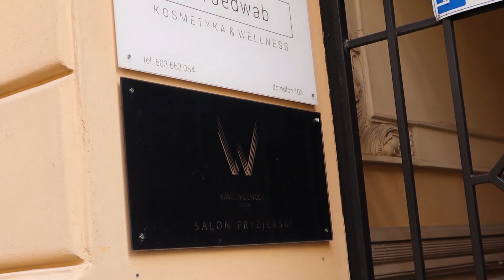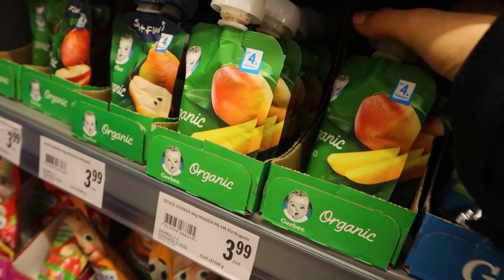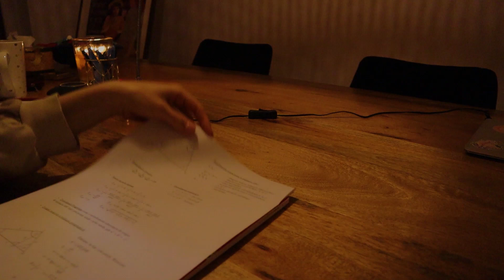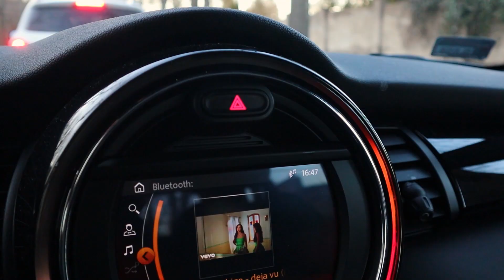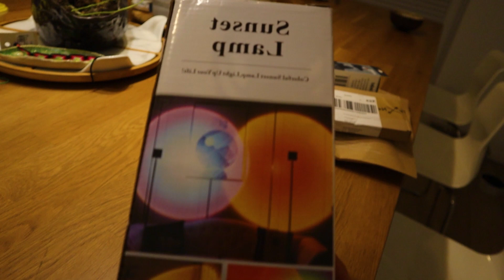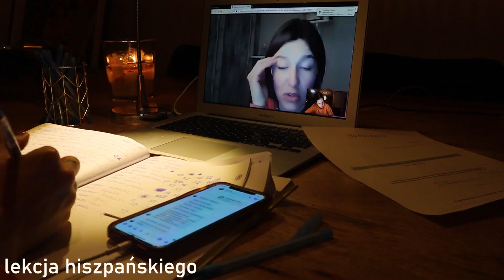MOJE NOWE WŁOSY!😱👩🏻‍🦰Produktywny tydzień maturzystki na edukacji domowej!✨#8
Cześć!
Witam Cię w kolejnym weekly vlogu z moich przygotowań do matury!📚⏰
Dzisiaj oprócz nauki zobaczycie także moje nowe włosy!👩🏻‍🦰😱
Jak organizuję sobie naukę?📝
Czy czuję się przemęczona?😰
Jak mieć czas na wszystko?🙄
Moje sposoby na produktywność oraz moje sposoby na motywację do nauki!🧠
Produktywny tydzień ze mną let’s goo✨

ZACZNIJ WSPIERAĆ MÓJ KANAŁ DROBNYMI WPŁATAMI, ABY MÓGŁ DALEJ SIĘ ROZWIJAĆ!💓

Filmy na moim kanale pojawiają się w każdy wtorek o 17.00 i sobotę o 10.00!

MOJE WSZYSTKIE PLATFORMY✨

Montaż- Emilia Leśniak